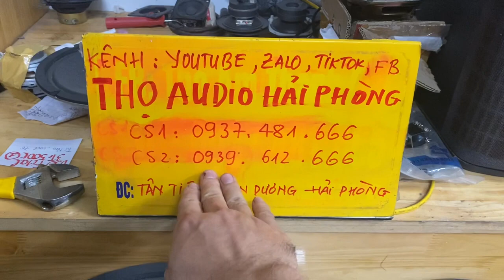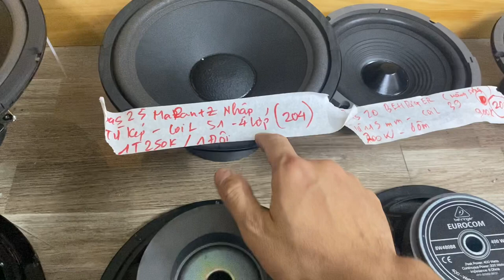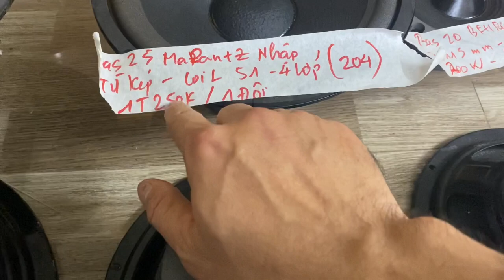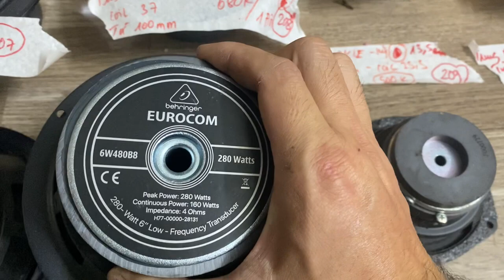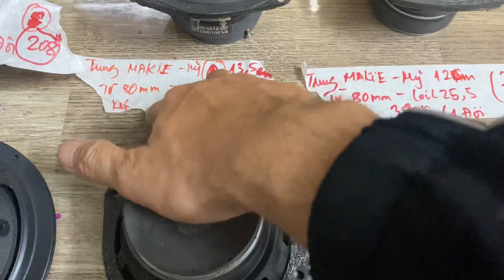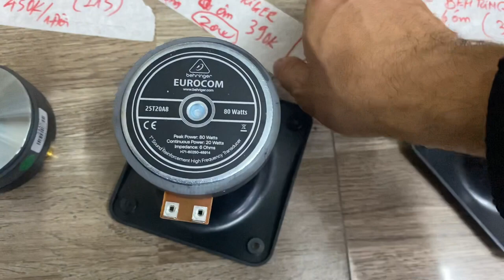Em cập nhật các mẫu loa bass trung treble mới về ạ LH 0937 481 666